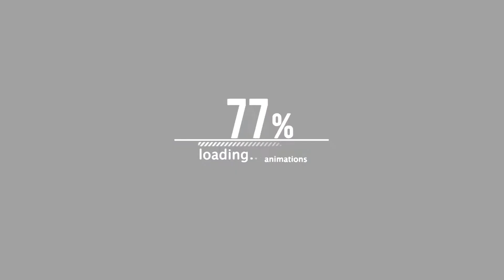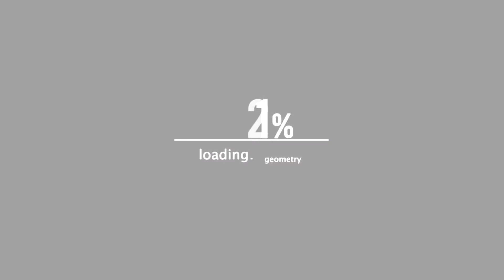YOUNG X |"URL MOST DANEROUS"| BORN LEGACY 3/6 [DOT VS YOUNG X]